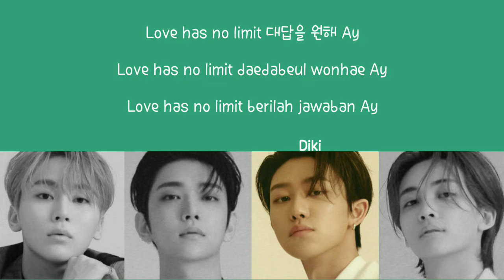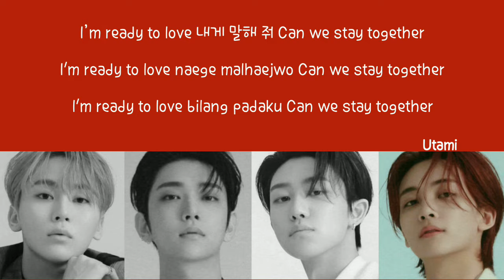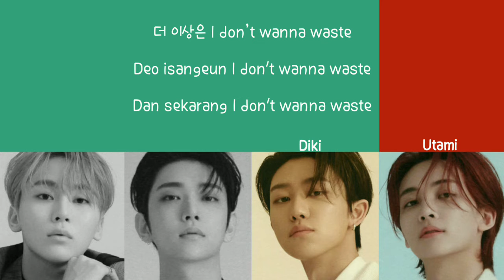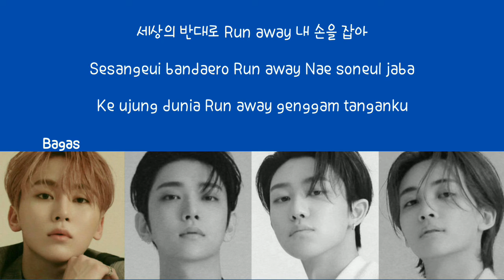(Cover) SEVENTEEN(세븐틴) 'Ready to love' Cover By Bright Star (TEENITY ENTERTAINMENT)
[CREDITS]

Bright Star Unit:

🎤 Aulia
🎤 Tami
🎤 Diki
🎤 Bagas

Audio Mixing By: Diki
CCL By: Bagas
Concept Photo By: Bagas
Instrumental: -

©️ TEENITY ENTERTAINMENT